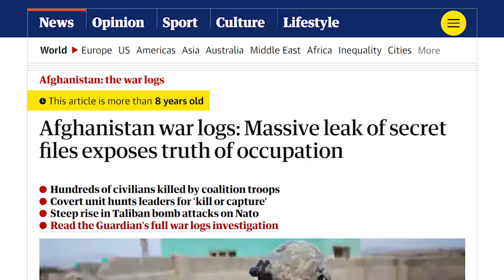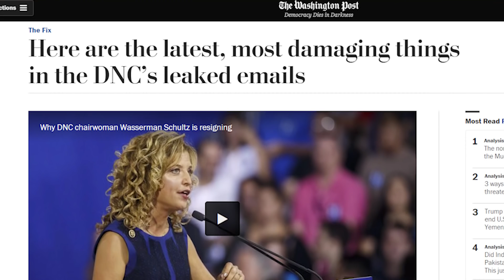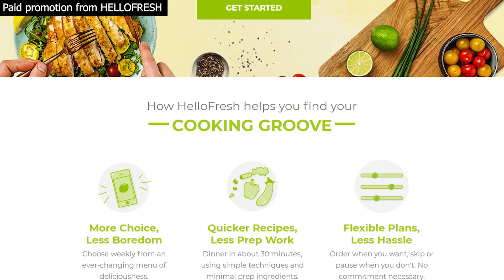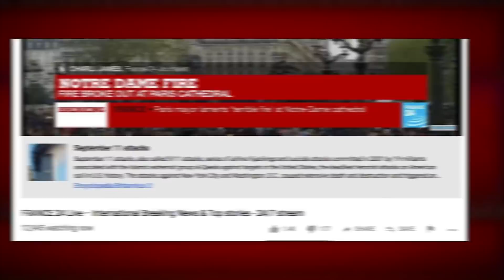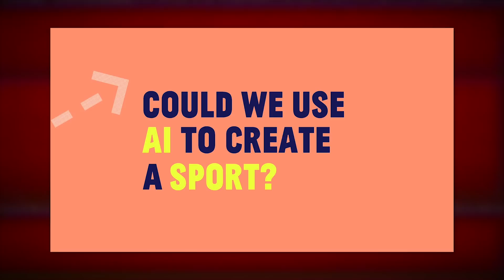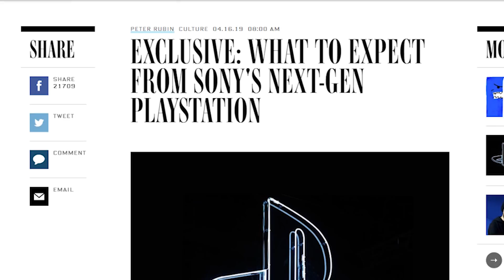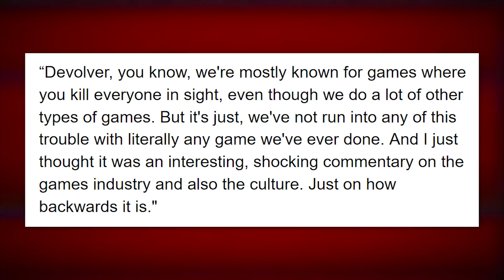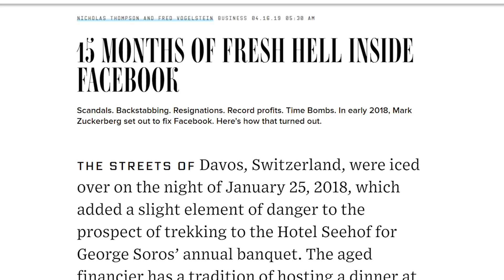Villain/Hero Julian Assange Arrested - TechNewsDay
Julian Assange has been arrested after seven years living in the Ecuadorian embassy, and it’s generated some very mixed feelings
Sources:
• Julian Assange